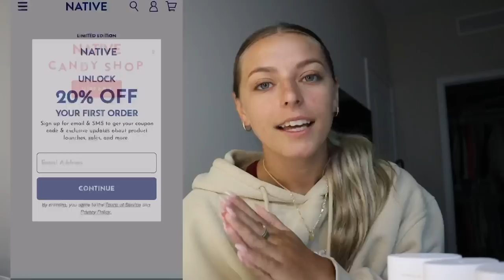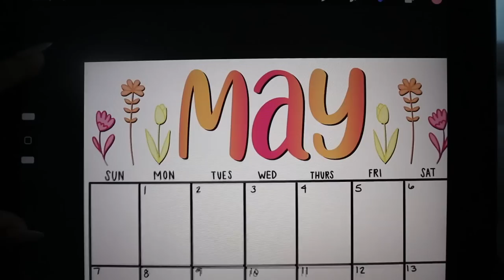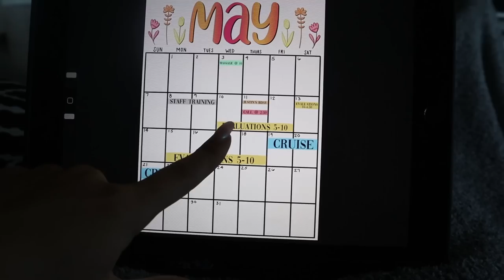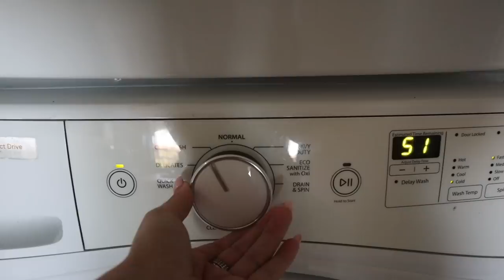VLOG: huge life reset after the cheer season, spa day, + days at home